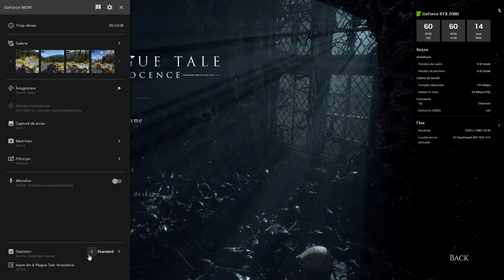A Plague Tale: Innocence PARTEA 1 - Dau cu pietre și sparg oale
Dacă ți-a plăcut videoclipul, nu uita să-l "Apreciezi" 👍, mă ajută foarte mult. 😇